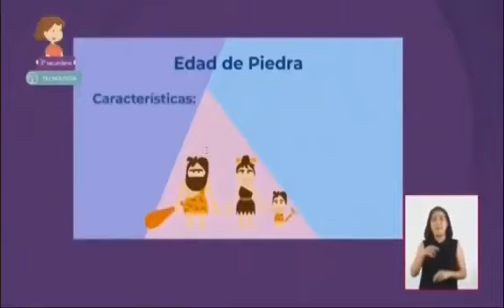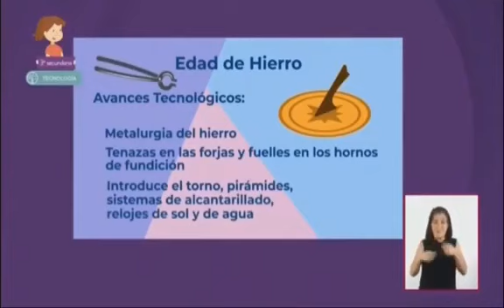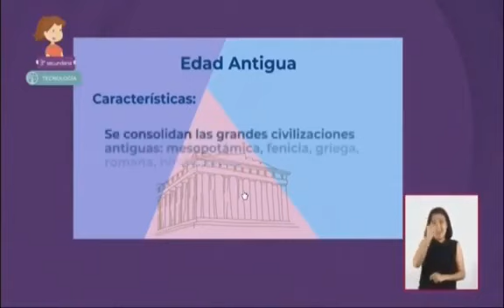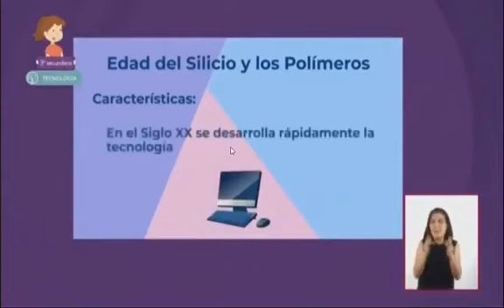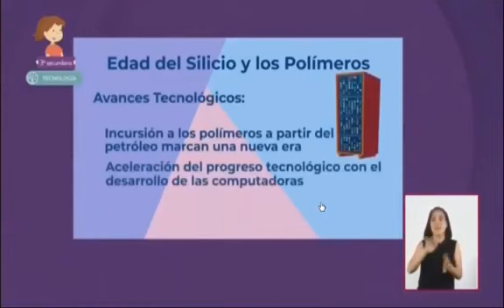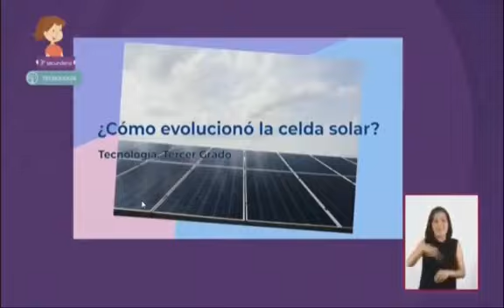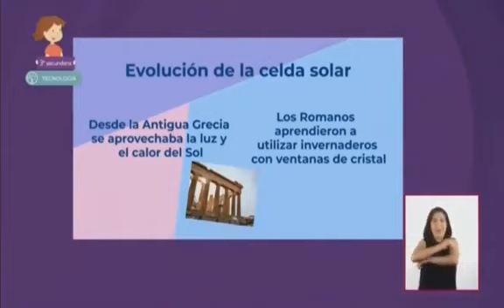Aprende en Casa II 3° secundaria Tecnología 15 de septiembre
PonteAlDía con la repetición del programa AprendeEnCasa2 de 3° grado de secundaria en la materia de Tecnología